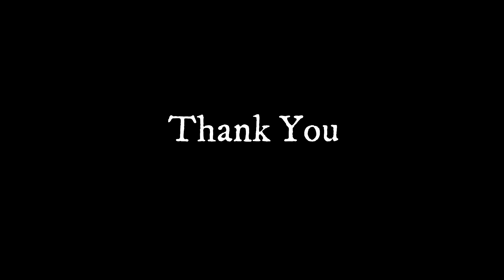Portugal Job Updates | How to Search job in Portugal | Portugal job Events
This video is about:
How to Find jobs in Portugal
Portugal Job events
Hotel, Restaurant Jobs in Portugal
Portugal Jobs tips
Living in Portugal
Bolsa de Empregabilidade 2023 | Lisboa
For Any Query
Channel Information:
Top Videos:

Other information about channel
How you can come in Portugal, Portugal Study Visa,
How to come Portugal from UK? UK study Visa
UK to Portugal, Jobs in Portugal, Jobs in Europe, Jobs in UK
Best Country in Europe for paper
How to lock file in Portugal?
How to get paper in Portugal?
Pakistan to portugal
portugal immigration
Portugal Living style
pakistani in portugal
Portugal Immigration Update
sheraz subhani
portugal
portugal visa
life in portugal
portugal major problems
portugal issue
portugal problem
portugal living expenses
portugal immigration update
portugal lifestyle
portugal life vlog
portugal big issues
portugal sef update
portugal living cost
lisbon portugal accommodation
portugal residence permit
portugal trc
pakistani
portugal vlog
purtgal me kam
moving to portugal
purtgal me kaise jaye
portugal visa for indian
portugal visa
portugal food
portugal tour
portugal job seeker visa 2022
porto portugal
azores
spain country
algarve portugal
latvia country
portugal travel
schengen visa update 2022
lagos portugal
living in portugal
portugal city
pakistani blogger
romania
lisbon portugal
romania country
europe country
portuguese language
lisbon
portugal country
schengen visa
job seeker visa portugal
portugal job seeker visa
portugal jobs for indian